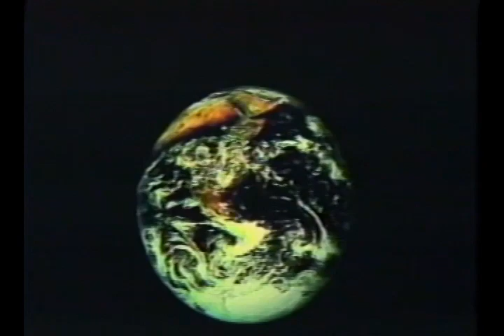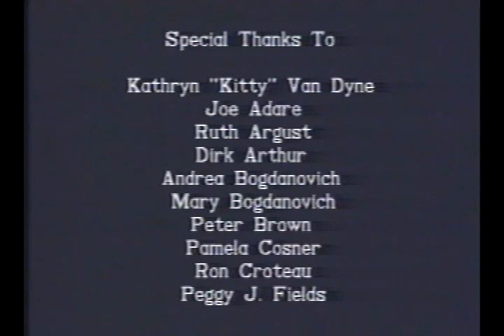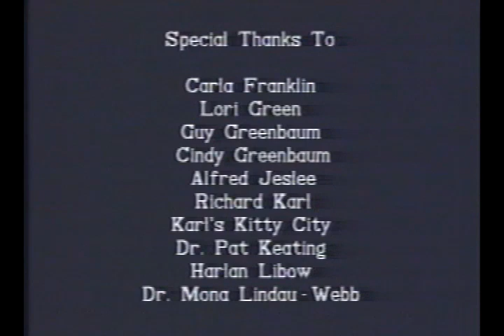CATS Body Language EXPLAINED | Full DOCUMENTARY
The science of body language, scent language, and vocal language by cats explained. A documentary that will make you think.

Your Cat Can Talk (2008)
Director: Elliot Haimoff and Sam Oldham
Genre: Documentary